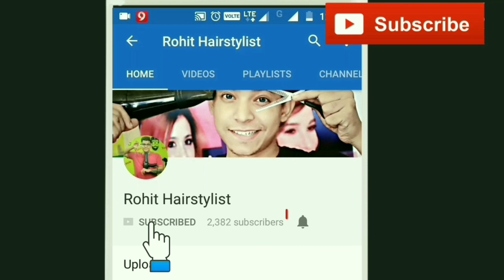Virat Kohli Hairstyle - Inspired Haircut 2018 - Indian Men's Hairstyle - Virat Kohli Haircut .#78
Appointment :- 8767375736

B U Y Ustra Face wash Flipkart

B U Y. H A I R. C O L O R AMAZON

FLIPKART B u y R o L L e r C o m b B

u y U r b a n G a b r u C l a y W a x A M A Z O N

U R B A N G A B R U H A I R S P R A Y A M A Z O N

U R B A N G A B R U B E A R D O I L A M A Z O N

B U Y G A T S B Y M O V I N G R U B B E R F L I P K A R T

Camera Mic

Gatsby wax

Philips hair straightener

Nova hair straightener

 Nova temperature control hair straightener -

Philips hair straightener